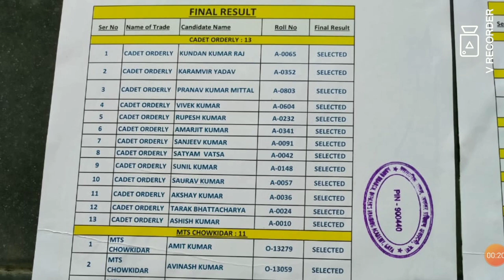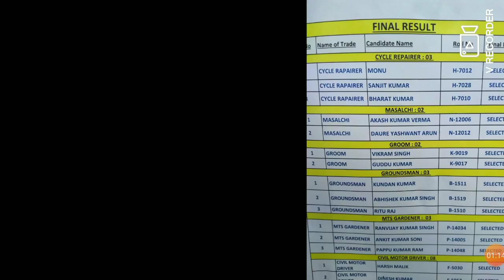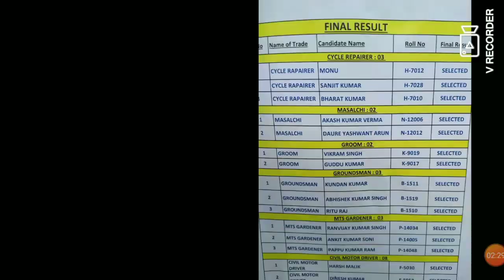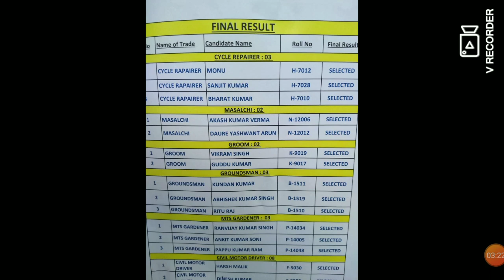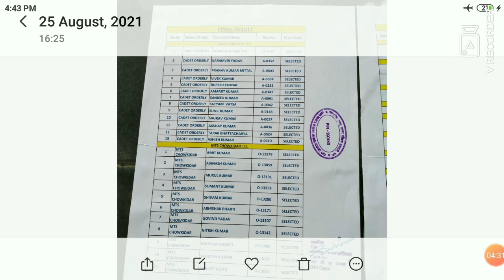OTA Gaya trade test final result release